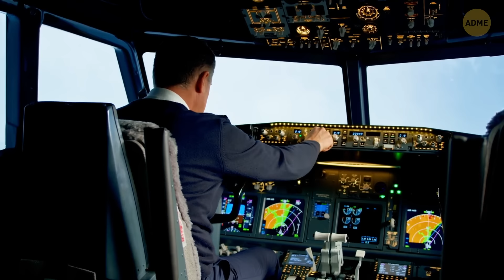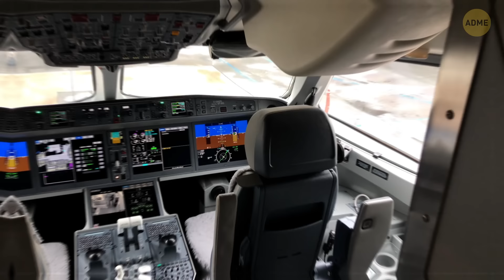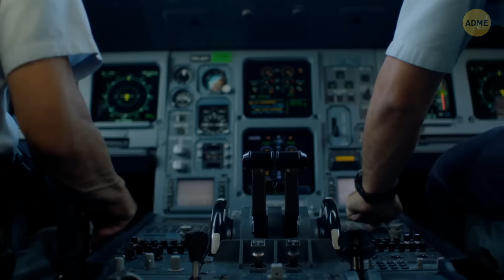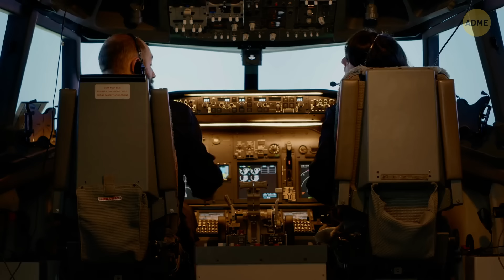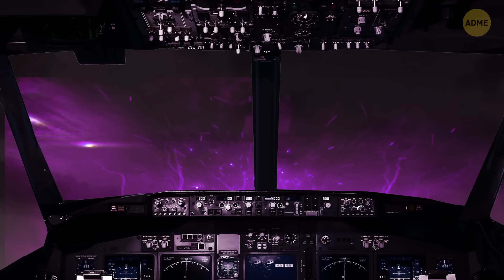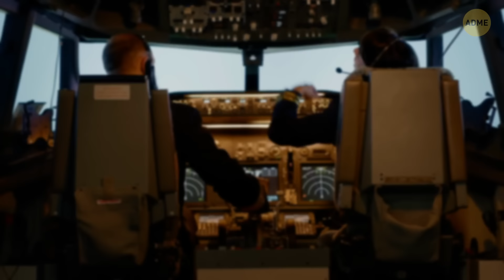Град — главный враг самолетов, и вот почему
Град может показаться безобидными замерзшими каплями дождя, но для самолетов это совсем другая история. Представьте себе картину: самолет, летящий по небу, вдруг сталкивается с градом. Эти на первый взгляд безобидные куски льда могут нанести серьезные повреждения облицовке самолета, вызывая вмятины, трещины и иногда даже порчу двигателя. Проблема не только в ударе, но и в огромной силе, с которой каждая градина попадает в самолет. Что еще хуже, бури с градом могут быть непредсказуемыми, появляться ниоткуда и ставить пилотов в затруднительное положение. Вот почему пилоты стараются избегать областей с градом, чтобы обеспечить безопасность себе и своим пассажирам.